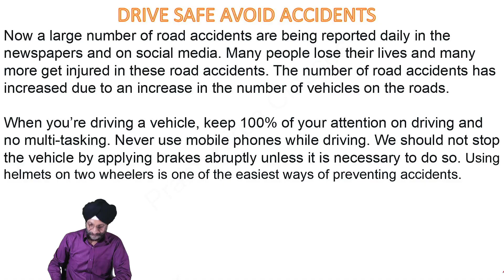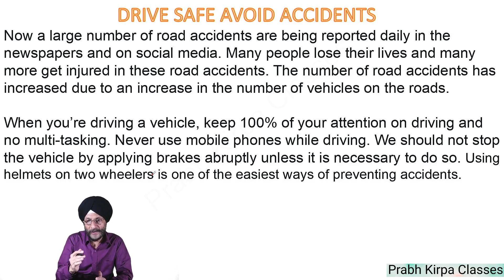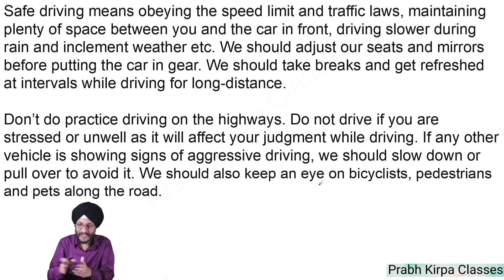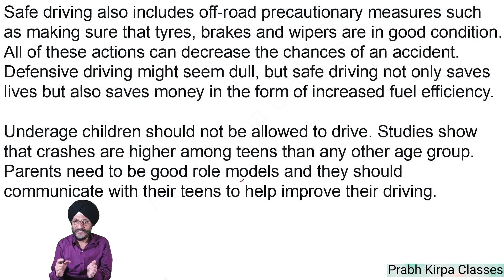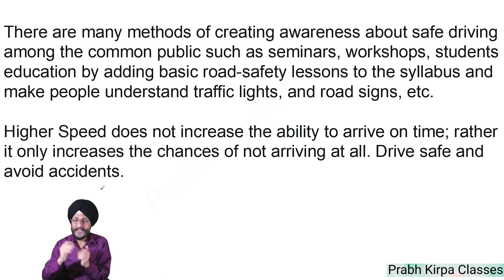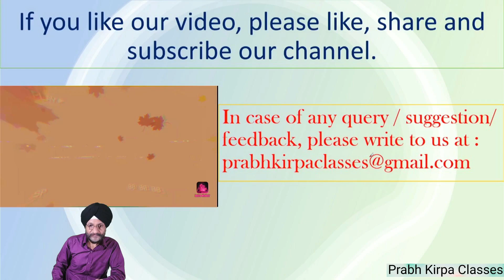An article on DRIVE SAVE AVOID ACCIDENTS